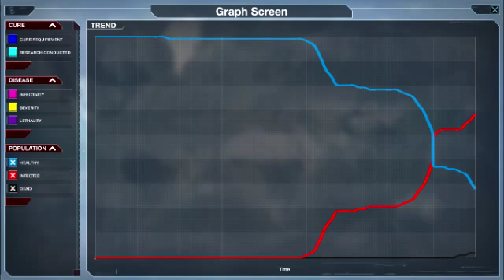Halloween Horrors Week: Plague Inc. Evolved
Welcome to Halloween week. i bring to you games that may shock and awe you, or maybe just gross you out. Please, enjoy your night